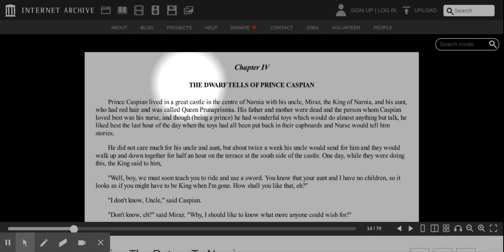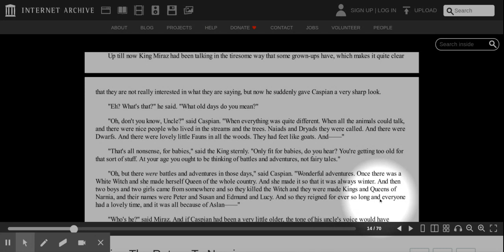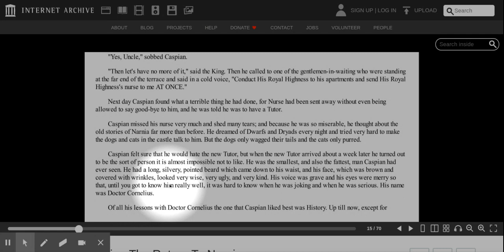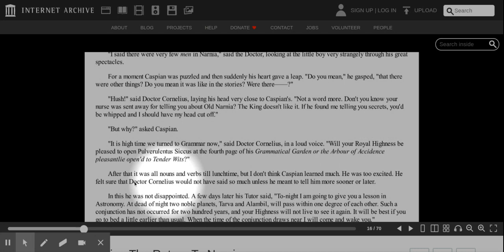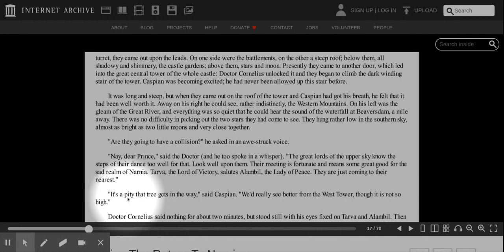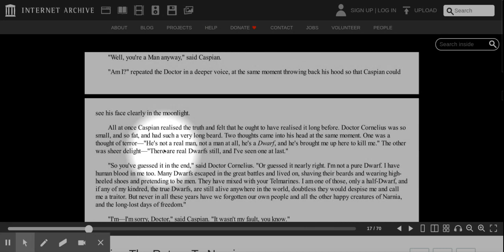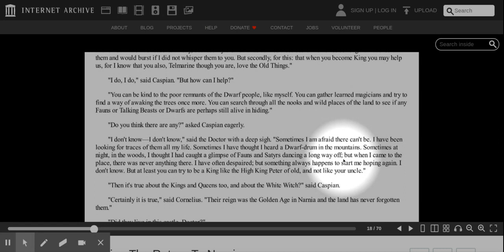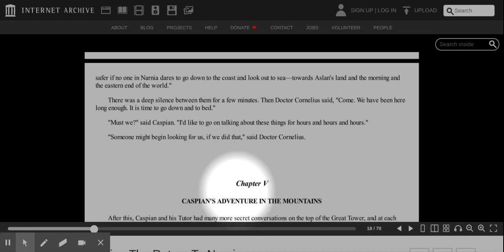Prince Caspian ch. 4